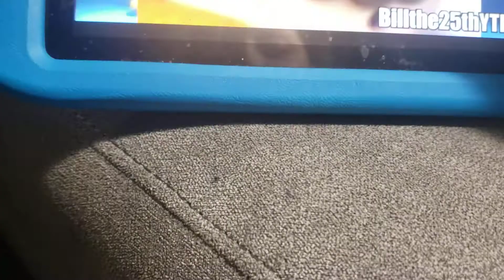the backyardigans & sonic x ytp pt 1